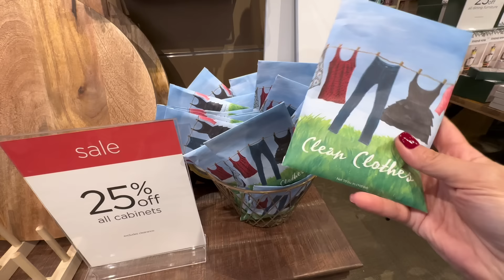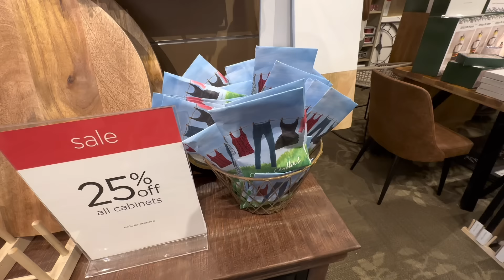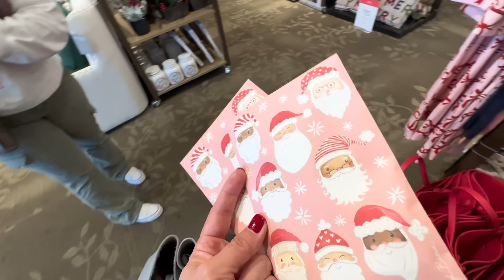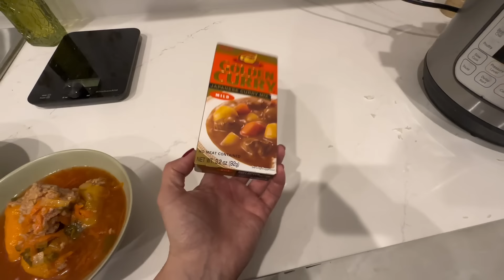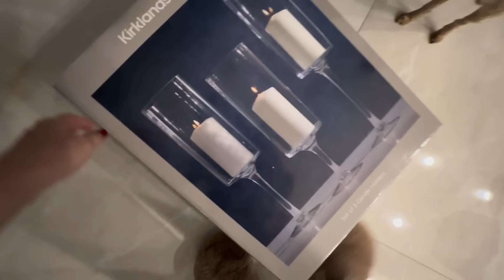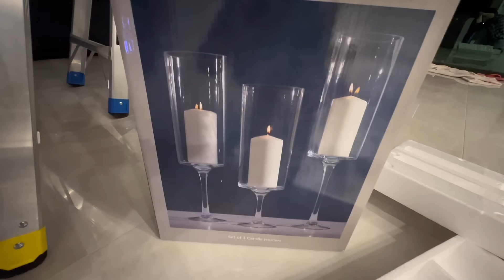США Не УДЕРЖАЛАСЬ / РАСПАКОВКА новых ПОДСВЕЧНИКОВ / МАГАЗИНЫ в АМЕРИКЕ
США влог. Не УДЕРЖАЛАСЬ / РАСПАКОВКА новых ПОДСВЕЧНИКОВ / МАГАЗИНЫ в АМЕРИКЕ

Регистрируйтесь и совершайте покупки на AliExpress (а мы получим бонус!)

Барные стулья:

❤️ВСЕМ ПРИВЕТ!!!